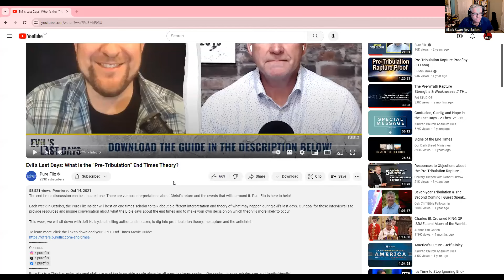Pre Tribulation Theory Explained By Jeff Kinley Pure Flix Review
In this video I do a review on Jeff Kinley explaining the Pre Tribulation Theory.

Here is the link for the full video...
Evil’s Last Days: What is the “Pre-Tribulation” End Times Theory?

Let me know where you are watching these videos from.